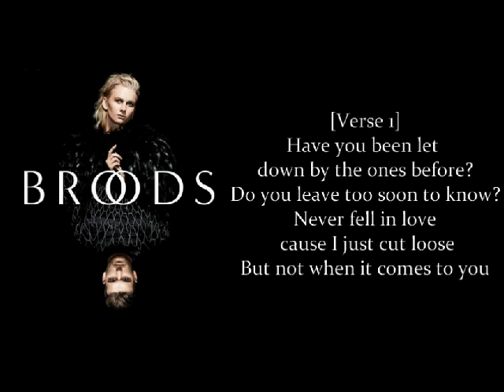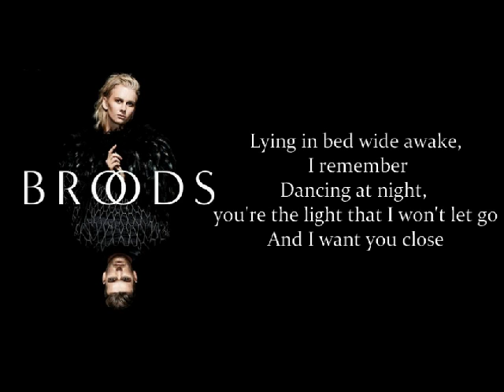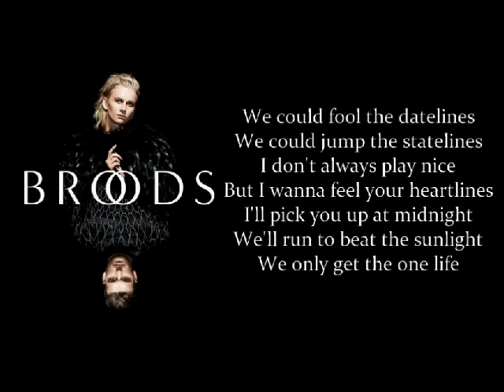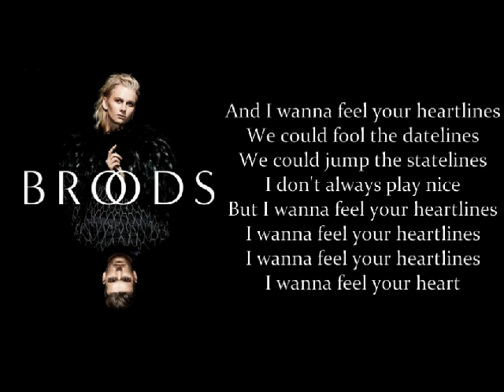Broods - HeartLines Lyrics Video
The New Hit Of Broods HeartLines
This The Lyrics Video